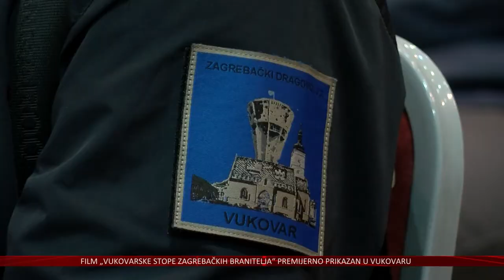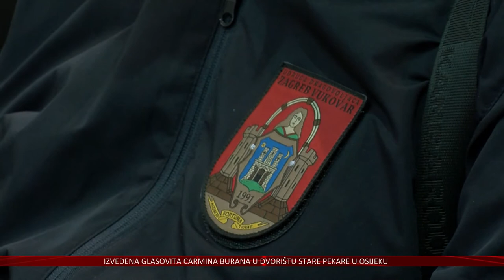„Vukovarske stope zagrebačkih dragovoljaca“ na Festivalu domoljubnog filma „Gordan Lederer“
Vukovarske stope zagrebačkih dragovoljaca naslov je dokumentarnog filma koji govori o motivima Zagrepčana i Zagrepčanki koji su 1991. godine ostavili sigurnost svojih domova i krenuli u opkoljeni Vukovar jer su znali da se Hrvatska brani upravo tamo. Dokumentarac je premijerno prikazan sinoć  upravo u Gradu Heroju i to u sklopu Festivala domoljubnog filma „Gordan Lederer“.